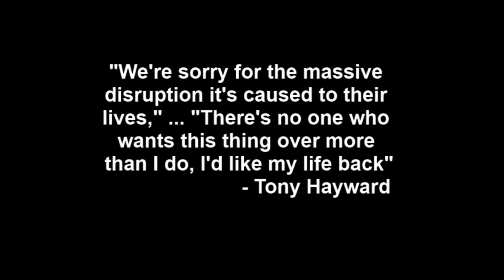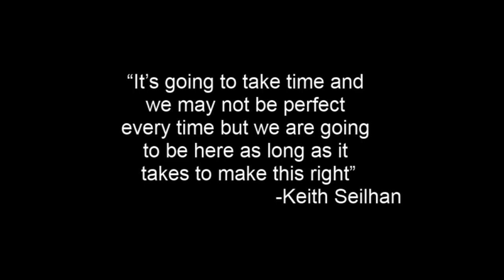Gulf Oil Spill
Help clean up the Gulf of Mexico